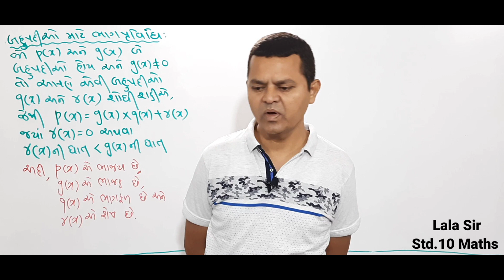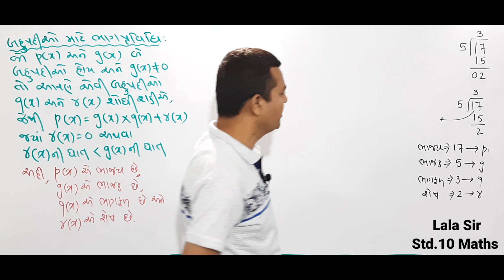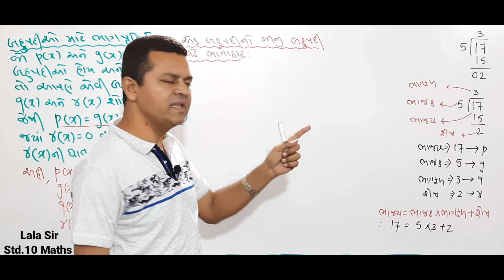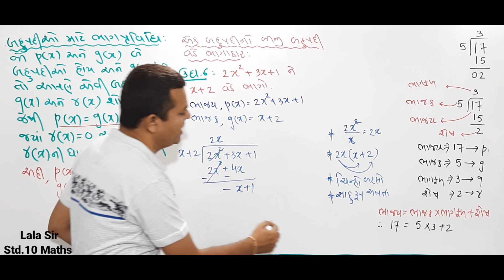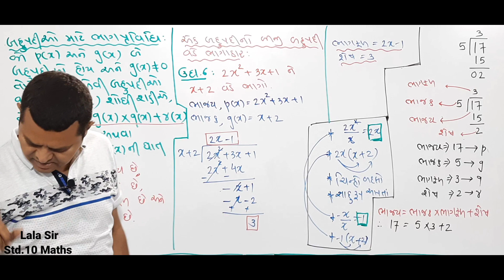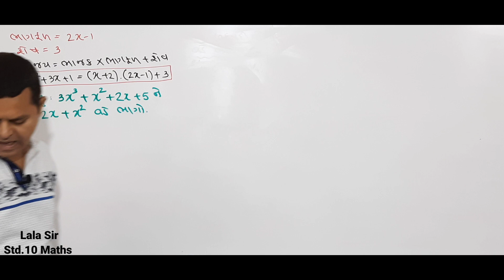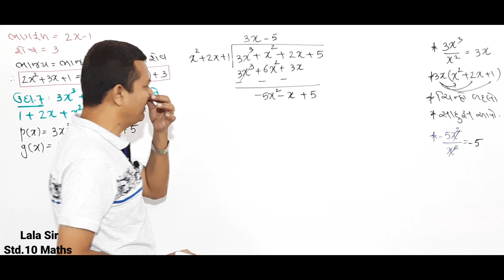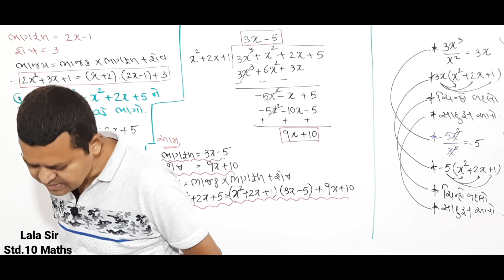Std 10 Maths Chapter-2 Polynomials (બહુપદીઓ) Lecture -11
Dipak Sir & Lala Sir
One of the Best Coaching Classes in Vadodara
We Believe in Best
Std 7th to 12th (Sci/Com)